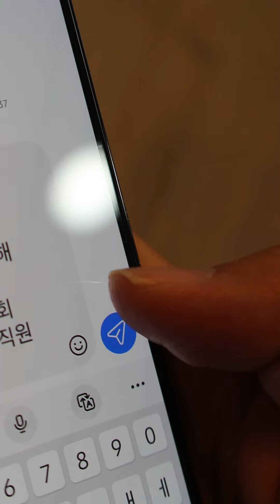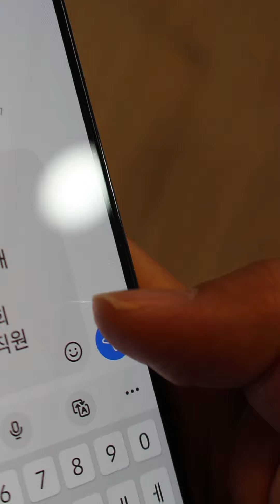그런 날 있잖아...✨ 취준같은 게 한번에 수습될 것 같은 그런 날... [2023 한겨레 수습공채]